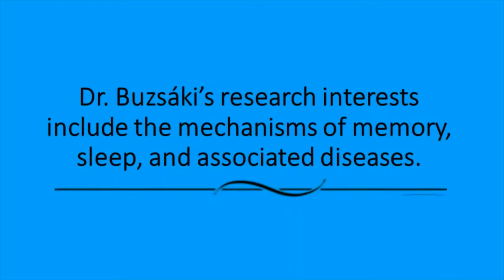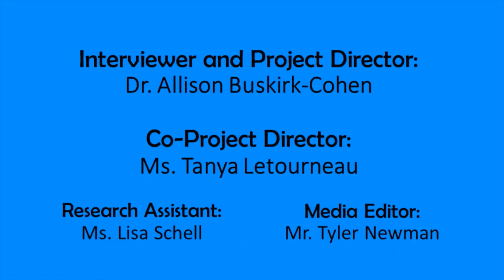Making Research Personal: Dr. György Buzsáki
This interview is part of the Making Research Personal project, with the goal to inspire others by sharing the stories of 10 scientists who conduct amazing research in psychology!

Meet Dr. György Buzsáki, the Biggs Professor of Neural Sciences at the NYU Neuroscience Institute, New York University. His primary research interests include the mechanisms of memory, sleep, and associated diseases. At the annual convention of the Association for Psychological Science in 2020, Dr. Buzsáki delivered the Fred Kavli Keynote Address. He is among the most-cited neuroscientists and received the Brain Prize in 2011.

Please remember to like this video and share it on social media!

We thank the Association for Psychological Science Fund for Teaching and Public Understanding of Psychological Science for funding the Making Research Personal project through the APS Teaching Fund Microgrants program. We also appreciate Delaware Valley University’s support of this endeavor.